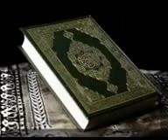Sain Ali Muhammad shah sanai